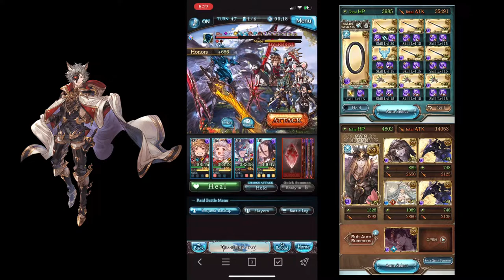【Granblue Fantasy】Lucilius HL Dark Lumberjack Solo with Fallen Swords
my entire element is fucking blacklisted from the new raid so I decided to go play a superior raid.

this one’s for you, fs meme guy.

Wings 70: 2:04
Labors: 3:09
Wings Dead: 6:26
Gopherwood Ark: 11:51